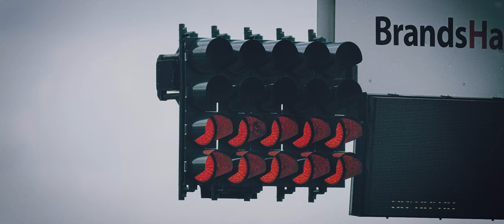SACHS Christian Engelhart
Client: SACHS

Agency: LAW Creative

Production: TreeTop/LAW Creative

DOP / Edit / Sound / Grade: TreeTop

Aerials: Christoph Thoresen